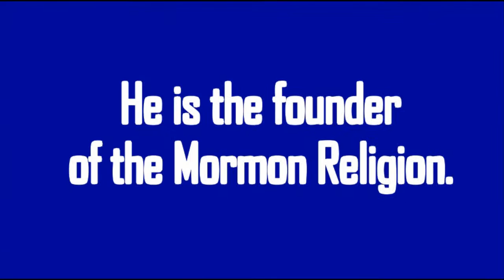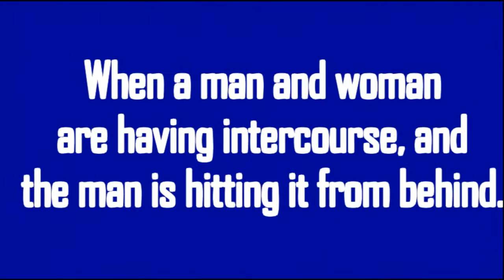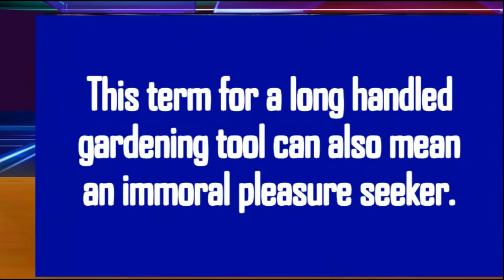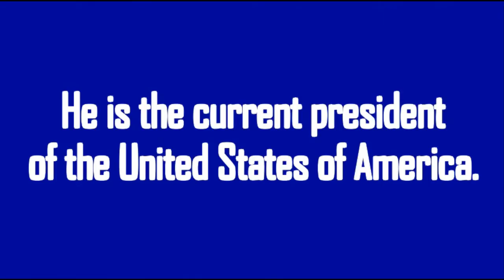This is Jeopardy: Philosopher Stooges on Game Show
This is Jeopardy!  History’s great philosophers go on the game show Jeopardy, where the Stooges battle over who is the smartest amongst them.  Jeopardy Host Alex Trebek may have been expecting something a little bit more philosophical, especially with Socrates, Plato and Aristotle as the contestants, but Jeopardy is may never have become more confusing.  With this legendary game show survival?  It just so seems, the game show Jeopardy may actually be in jeopardy.

STOOGES SYNOPSIS: The Stooges is a Gurus Spin-off series starring Socrates, Plato and Aristotle as the worlds great philosophers, unfortunately.

STOOGES VIDEO CREDITS:

VOICES:
Marc Marcel
Brian Flaccus
Chris ‘Jonesy’ Jones

ANIMATED BY & EDITED BY:
Marc Marcel

WRITERS:
Marc Marcel
Brian Flaccus

CREATED & DIRECTED BY:
Marc Marcel

DEVELOPED BY:
Cosmidelic Productions

jeopardy meaning  |  jeopardy game  |  jeopardy music

jeopardy questions  |  jeopardy philosophy  |  jeopardy final question

jeopardy contestants  |  jeopardy maker  |  jeopardy host